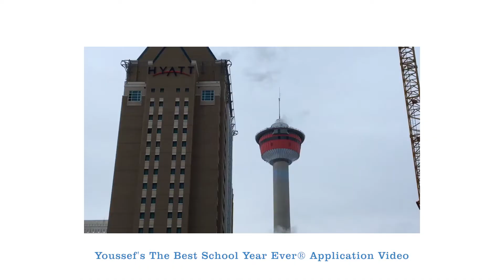So Your Child Is Entering The Best School Year Ever Boarding School Contest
Youssef El-Mays entered The Best School Year Ever® 2017 contest and won a scholarship to live and study in Victoria, B.C.. In this video, his parents tell us what it was like to have their child go to boarding school and their initial impressions of the school.

The Best School Year Ever® scholarship contest is a chance to win a year living and studying in beautiful Victoria, BC at one of Canada's top university prep high schools.

In addition to a full-year boarding scholarship to St. Michaels University School, we’re giving away five $35,000 boarding scholarships and fourteen $15,000 boarding scholarships to attend SMUS.

Six finalists will also win a trip to Victoria to visit the school.

The 2018 contest closes on January 8, 2018.